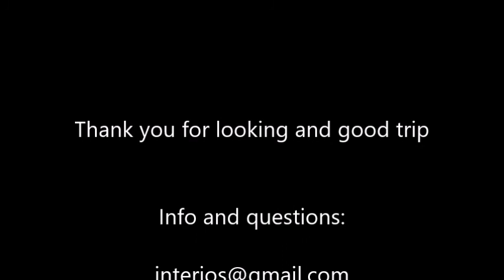Train Linz Prague Summerau Rex departure Pregarten direction Summerau